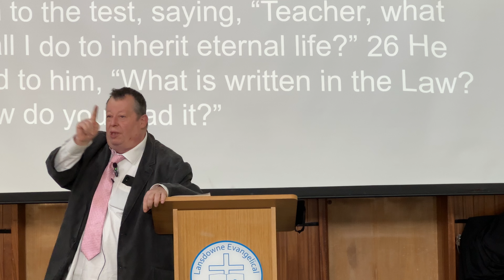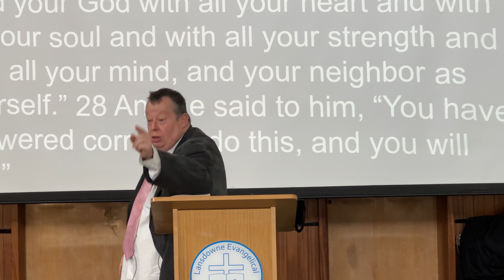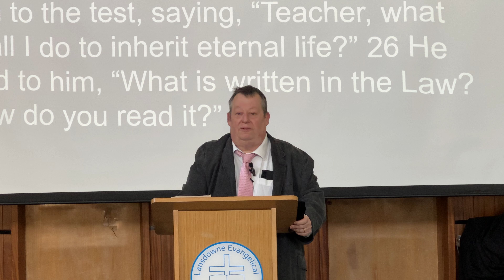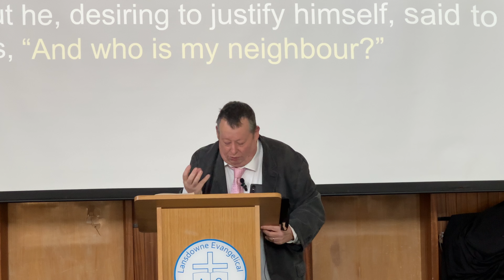"Who is your neighbour?" Luke 10:25-37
"Who is your neighbour?" Luke 10:25-37. Sunday 25th August 2024.